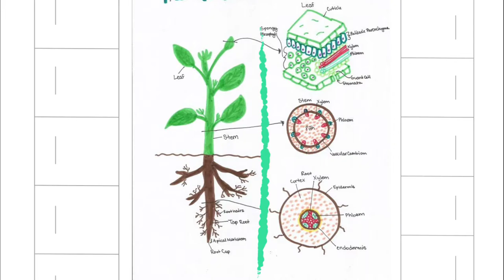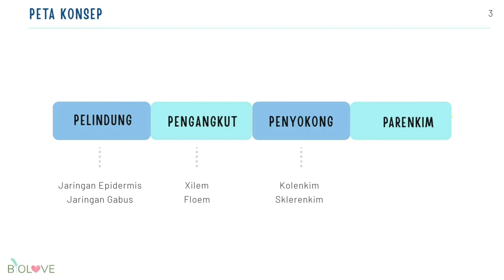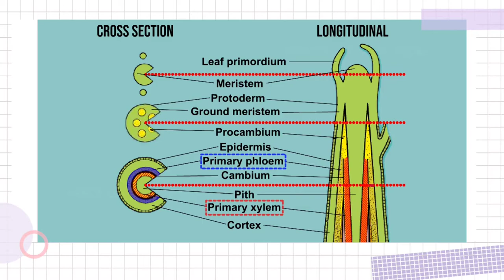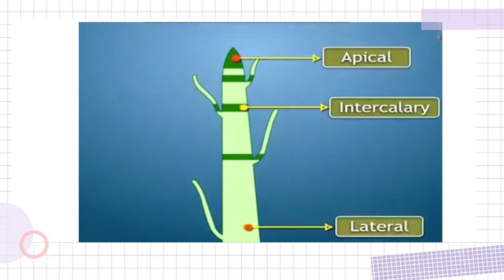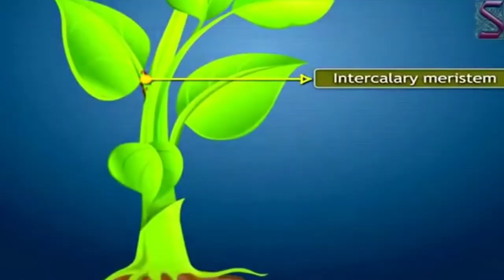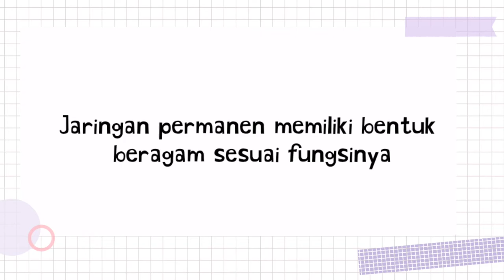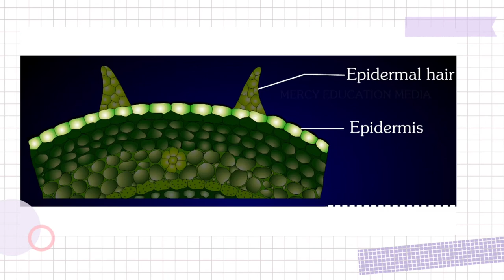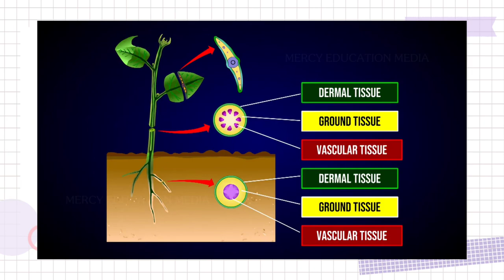Jaringan Tumbuhan (Dasar Anatomi Tumbuhan)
Hallo biolove,
Simak materi tentang jaringan tumbuhan sebagai dasar mata kuliah anatomi tumbuhan .
Tonton video sampai akhir ya jangan lupa untuk mengevaluasi apakah anda dapat memahami video ini silahkan mengisi kuisioner di link berikut:

selamat menonton:)

Thank you for being a reference for the making of this video: Alyss Edusolutions, Don't Memorise, Digiclass, Best for NEET, tutorix, cocnitoedu, Profesor Dave Explains. thanks